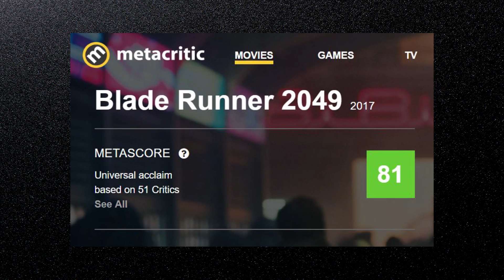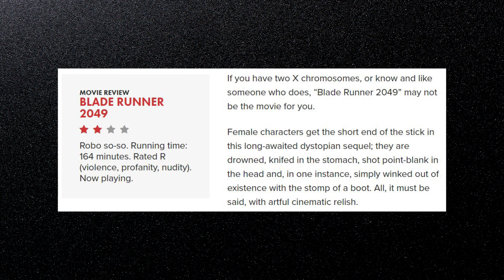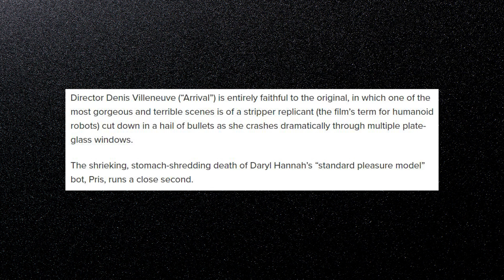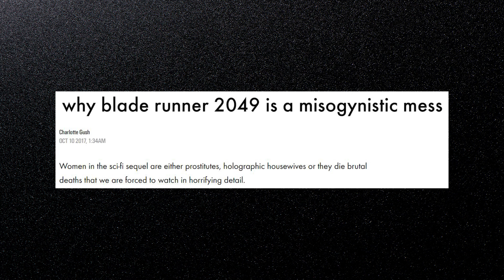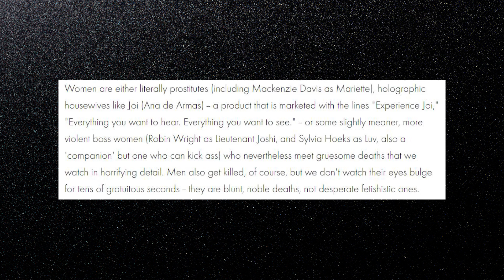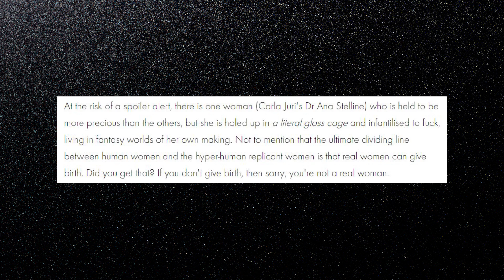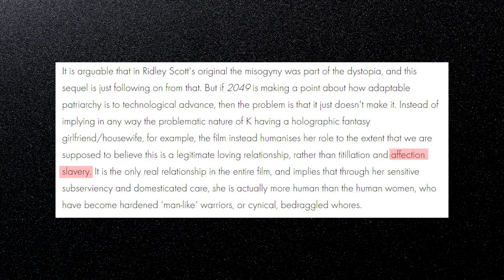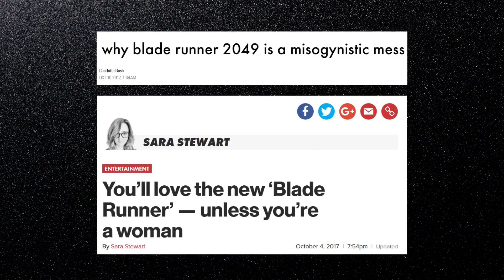Blade Runner 2049: Reviewing the reviewers